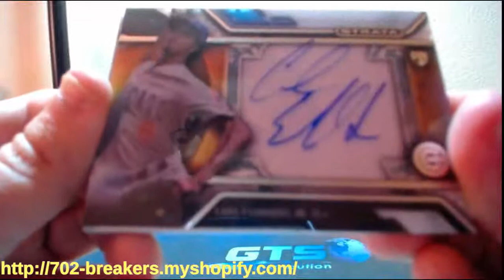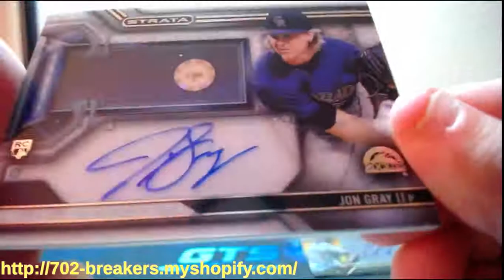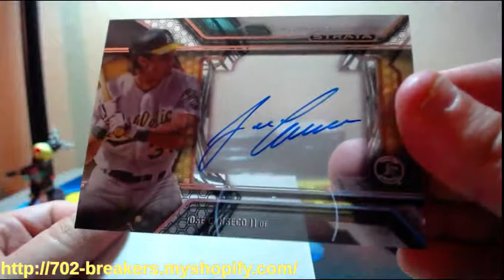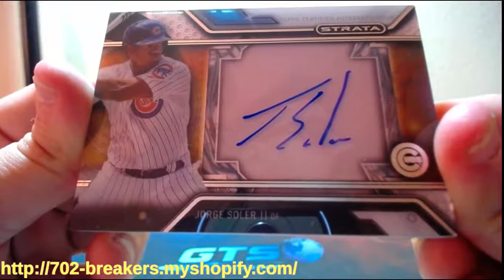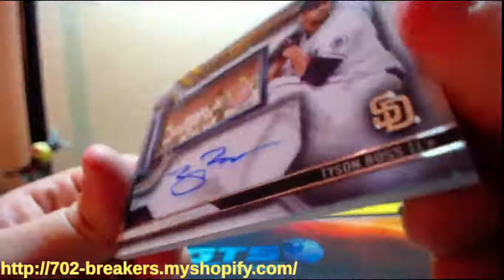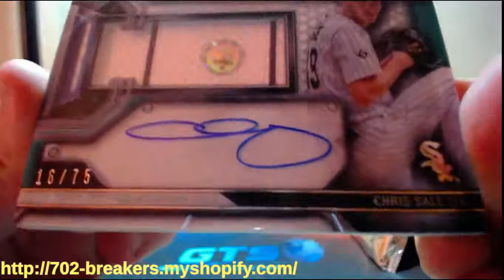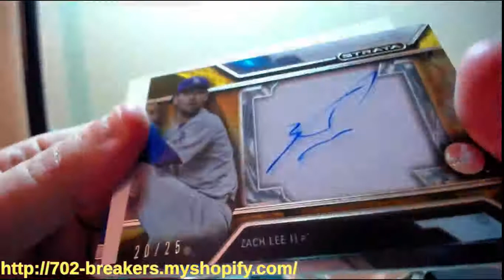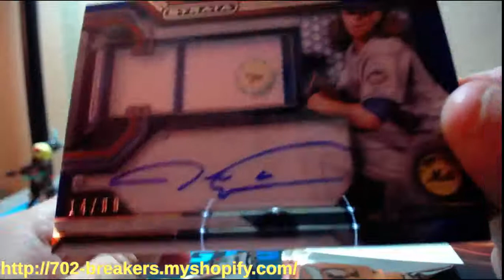09-10-2016 2016 Topps Strata Baseball 6 Box 1/2 Case Break EBAY BREAK!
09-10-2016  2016 Topps Strata Baseball 6 Box 1/2 Case Break  EBAY BREAK!